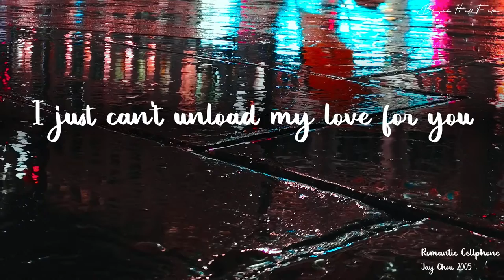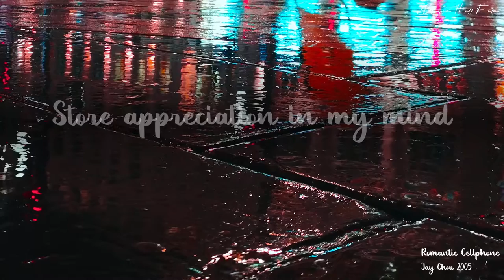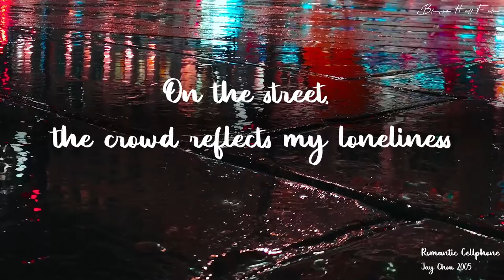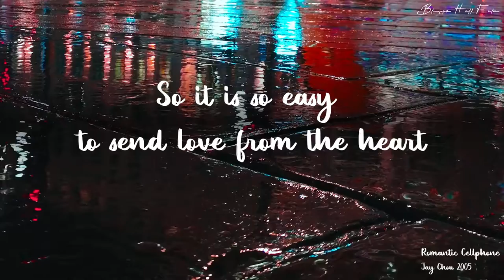Jay Chou - Romantic Cellphone 【English Lyrics Translation】